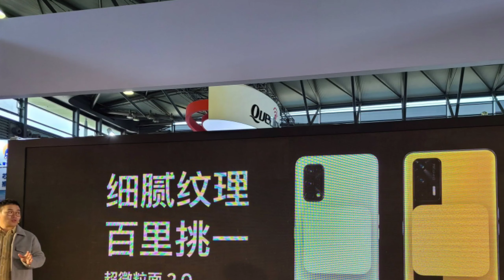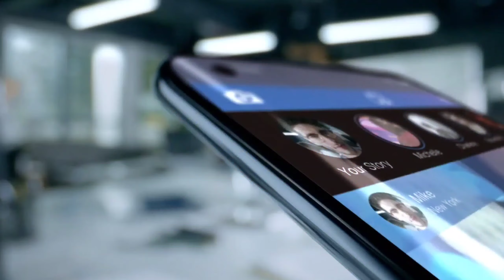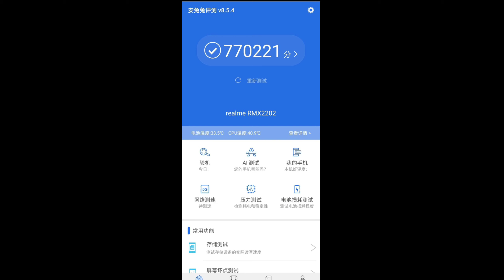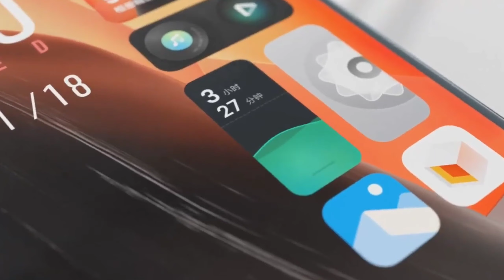REALME GT 5G - Confirm Launch 4 March - SD888, 125W Fast Charging, Specification & Price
realme gt,
realme gt price in india,
realme gt 5g,
realme gt 5g unboxing,
realme gt 5g price in india,
realme gt 5g launch date in india,
realme gt 5g camera,
realme gt 5g review,
realme gt 5g hindi,
realme gt 5g india launch,
realme gt 5g india,
realme gt 5g trailer,
realme gt 5g office video,
realme gt 5g Specification,
realme gt 5g hands on,
realme gt 5g first look,
realme gt 5g price in pakistan,
realme gt 5g price,
realme race,
realme race pro,
realme race unboxing,
realme race price,
realme race pubg test,
realme race pro price in india,

Thanks and Love From : 91technical